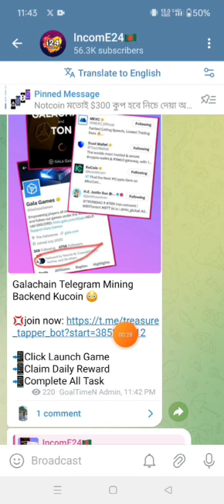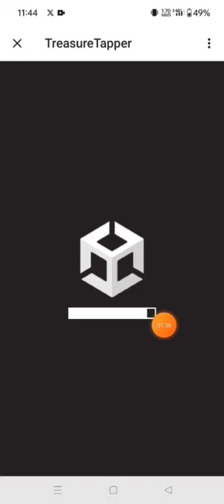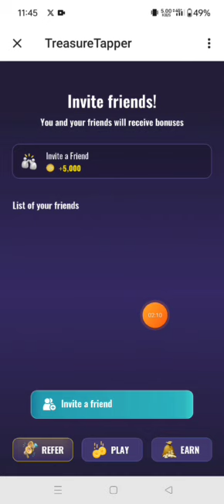GalaChain Mining Trustewallet সাপোর্ট পুরাই আগুন 🔥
Galachain Telegram Mining
Backend Kucoin 😳

📲Click Launch Game
📲Claim Daily Reward

শক্তিশালী অফার Kucoin, trustewallet, Mexc অনেক বড়ো বড়ো কম্পানি তাদের সাপোর্ট করতাছে।